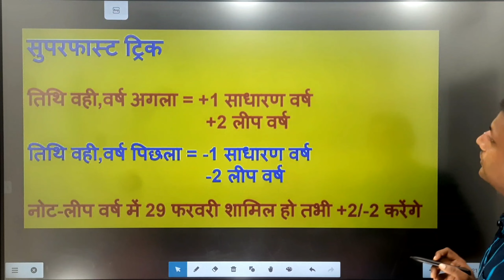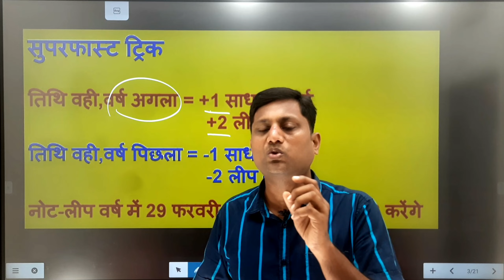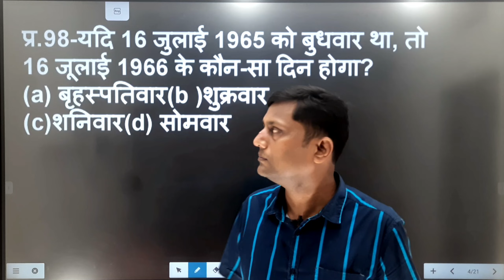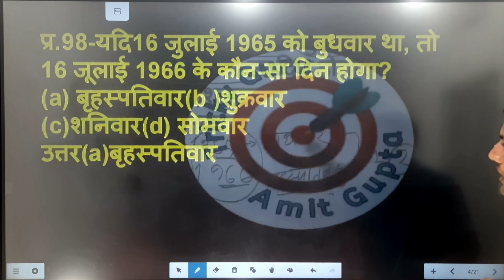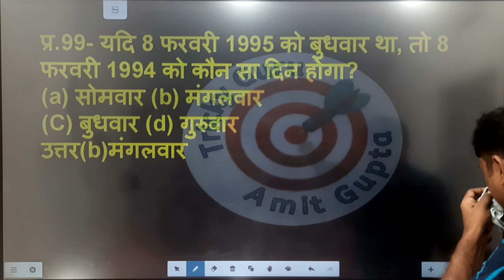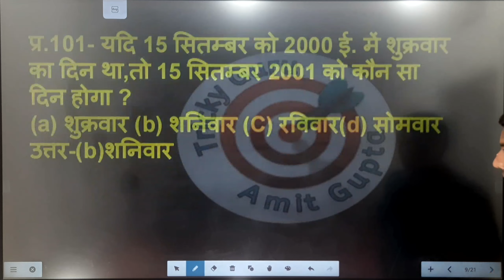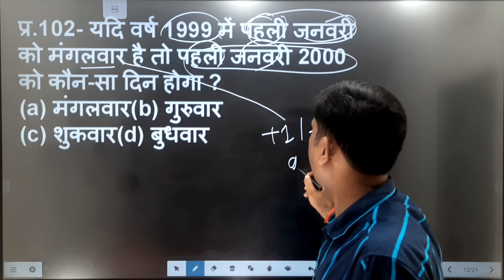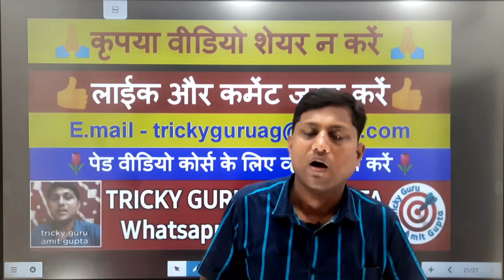calendar reasoning trick for up police day in few years कुछ वर्षों में दिन ज्ञात करें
यू०पी०पुलिस कांस्टेबल भर्ती परीक्षा-2022